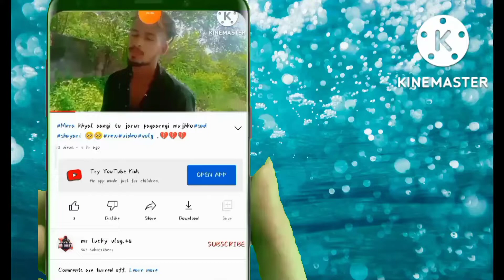New Rojana Tujhe Yad Karke Bahut Fijul Garta🥺🥺🥺💔💔💔🙏🙏🙏sad Bideo#Shorts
welcome to my channel 🙏🙏 agar video achcha Lage to like kijiye. aur aap channel mein Naya to channel ko subscribe kar lijiye so sad shayari#doka Sad shayari status new side video#short and short#my short block @mrluckyvlog.48